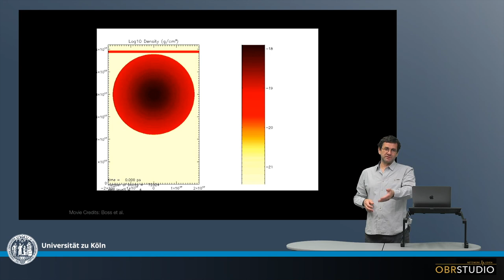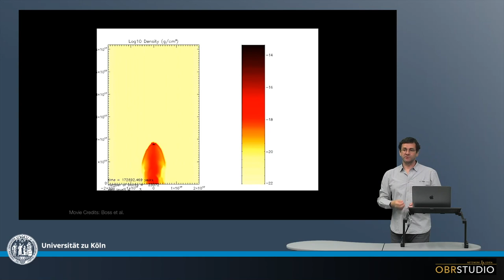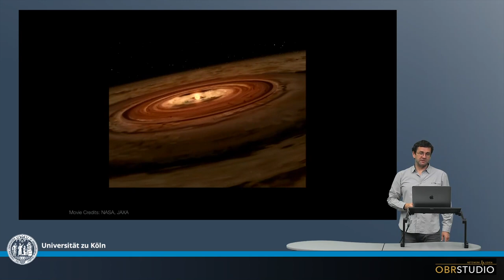Bildung der Protoplanetaren Scheibe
Das Sonnensystem bildete sich, nachdem eine etwa ein Lichtjahr durchmessenden Molekülwolke kollabierte. Die Ursache für den Kollaps ist unklar, eventuell waren statistische Fluktuationen in der Molekülwolke verantwortlich, möglicherweise auch die Schockfront einer nahen Supernova. Für letztere sprechen isotopische Zusammensetzungen in Meteoriten, die auf eine Zufuhr präsolarer Körner hinweisen, die möglicherweise in einer Supernova gebildet wurden. Die kollabierende Molekülwolke begann zu rotieren, abzuflachen und bildete schließlich eine protoplanetare Scheibe. Die Dichte im Zentrum stieg bis zu dem Punkt, and dem H zu He fusioniert und so die Sonne zündete. Materiewachstum in der protoplanetaren Scheibe und Akkretion über 10-15 Größenordnungen bildete die Planeten und öffnete Lücken in der protoplanetaren Scheibe, die selbst in weniger als 10 Ma verdampfte.